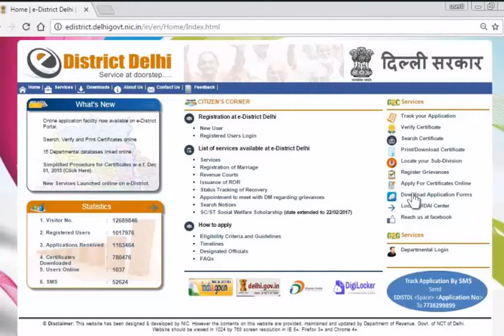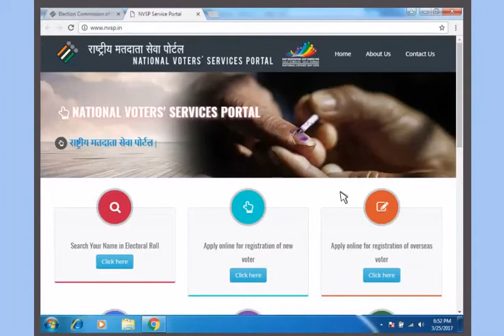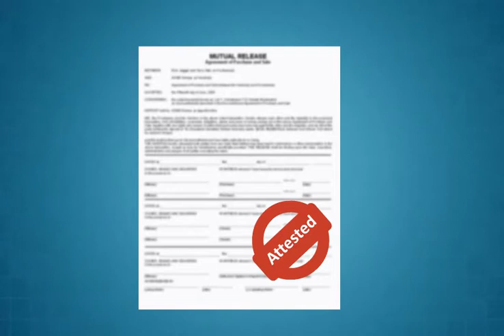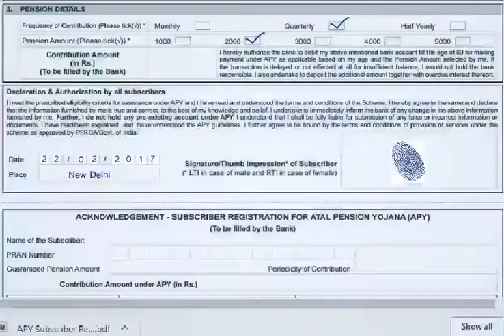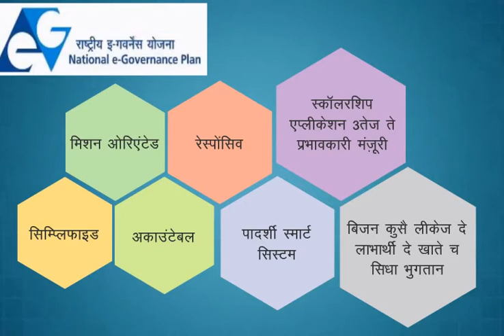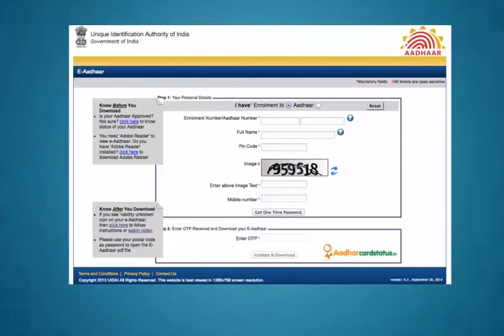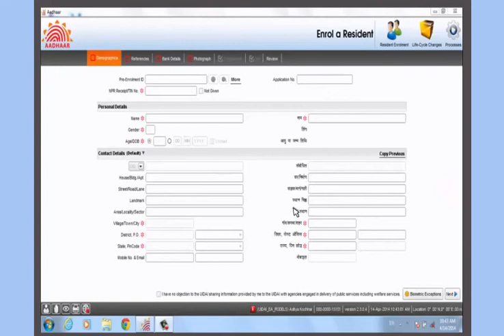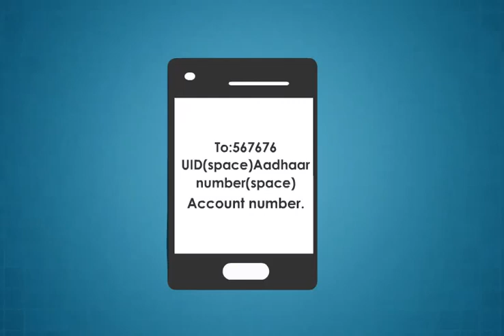Module-12_citizen_centric_services(Dogri)